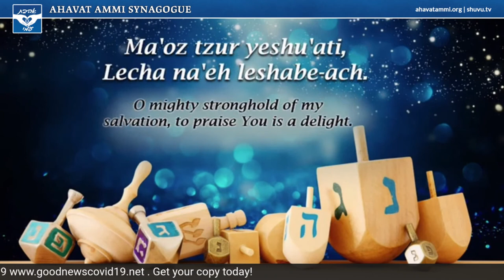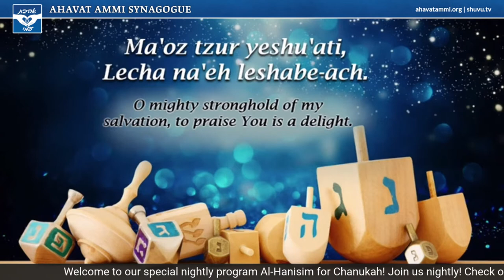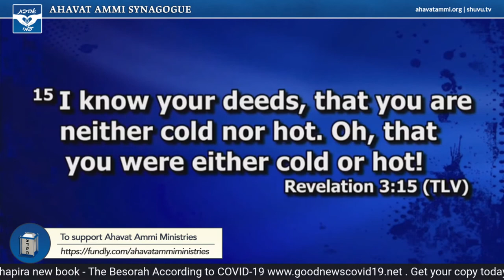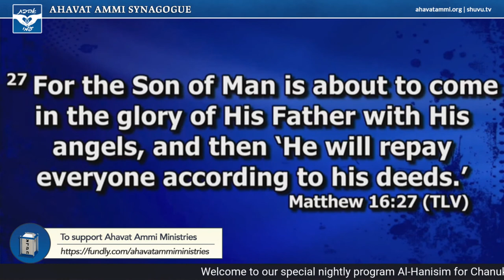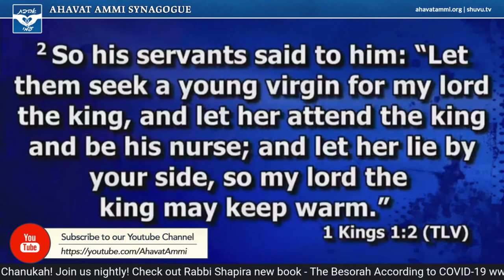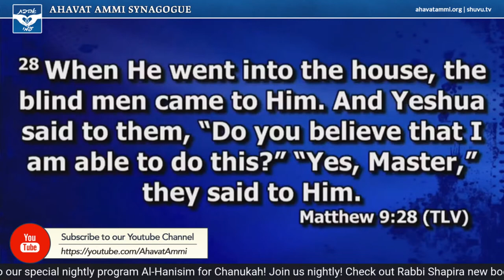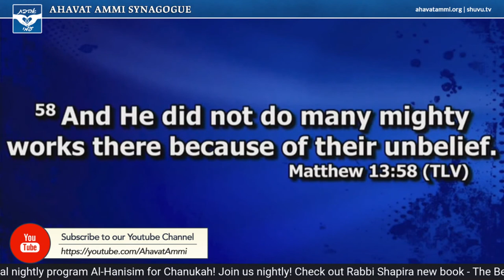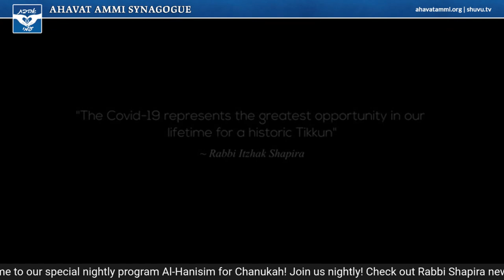Al-Hanisim Day 7 and lighting of the Chanukiah - The Miracle of Chanukah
Join us nightly for a prophetic celebration for Chanukah with prophetic lighting of the candle from all over the world with special nightly shiur .